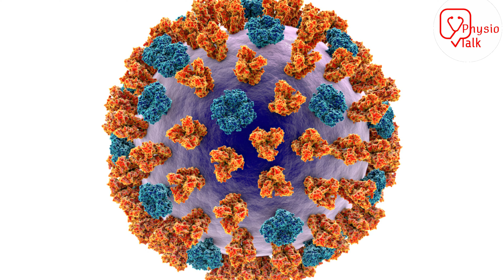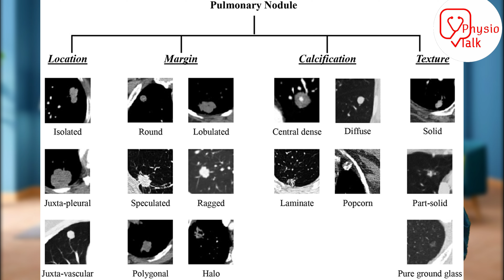is ct scan required for covid 19 ? Ground glass opacity covid 19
round glass opacities, referring to findings on computed tomography (CT) scans of COVID-19 patients—has also been in the news lately, with reports showing that those specific findings on patient's scans can help diagnose and monitor coronavirus infections.
While it's important to note that ground glass opacities aren't specific to COVID-19, meaning they can show up in other conditions and infections, they are common among those with coronavirus.
ROLE OF CT SCAN IN COVID 19 | CT Scan की COVID 19 निदान में उपयोगिता
Role Of CT Scan For COVID-19 Patients & How To Read CT Scan Reports
COVID 19: When CT SCAN Chest is not required
CT scans : Are they safe ?
How to assess Diffuse Lung Opacities